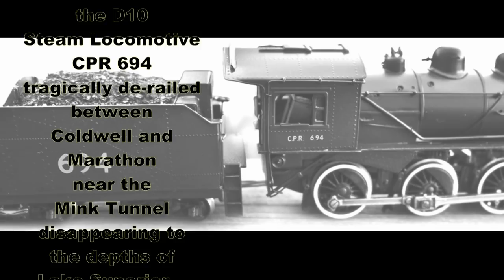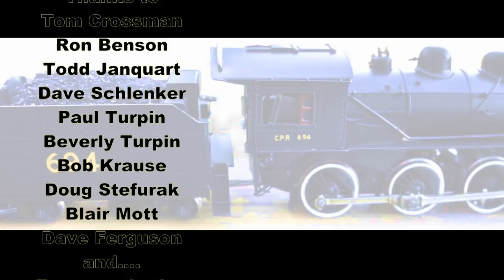CPR 694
The D10 steam locomotive, CPR 694 met her tragic demise in June 1910.   Over 100 years later, the unfortunate locomotive was located between Coldwell and Marathon near the Mink Tunnel.  This was our first effort to capture some video of the locomotive.   Thanks to the Tom Crossman for his ROV and side scan work.  Thanks to Paul and Beverly Turpin and Discovery Charters for their continued support.  Enjoy and Safe Diving,